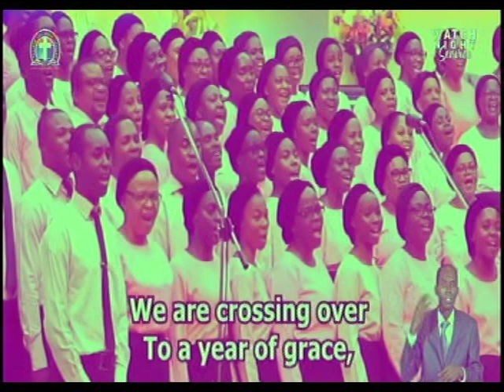DLBC CHOIR - WE ARE CROSSING OVER